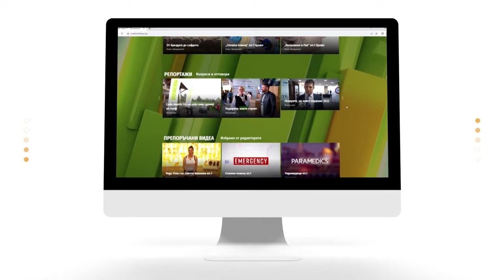“Приказката” на Део и Мариана | Code Health TV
Мариана Станчева-Славчева и Деян Славчев-Део,  ще ни потопят в своята приказка, която е палитра от работа, споделеност и естествено…много смях.